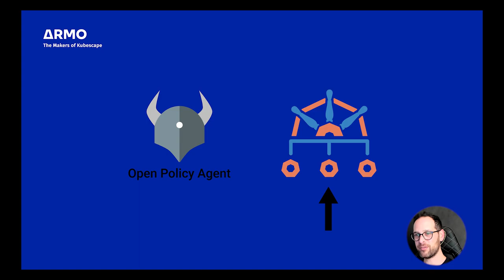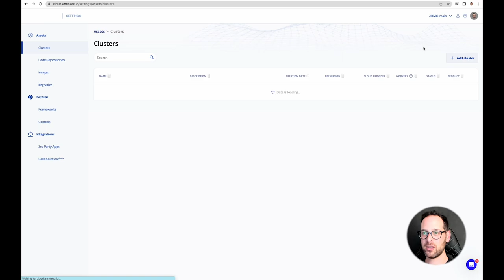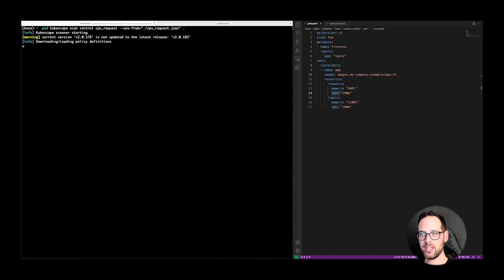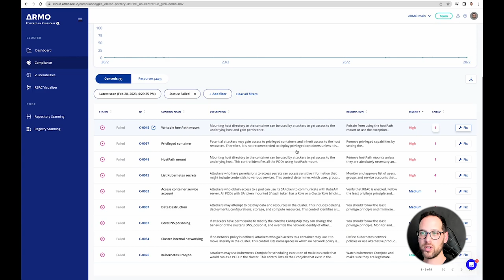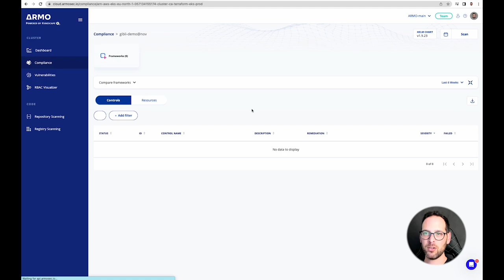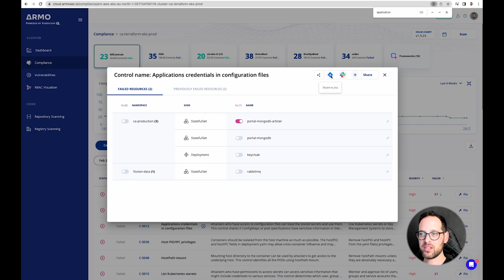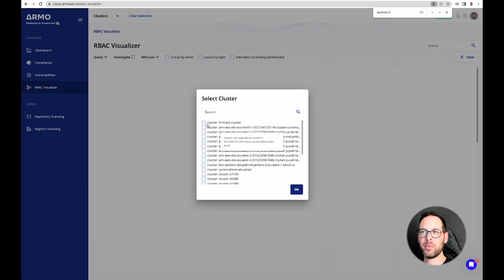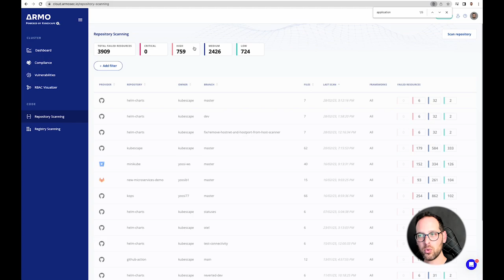Create security policies and controls for Kubernetes using ChatGPT